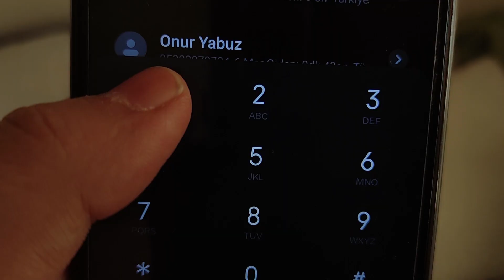Bir Babanın Yıkıldığı An :D